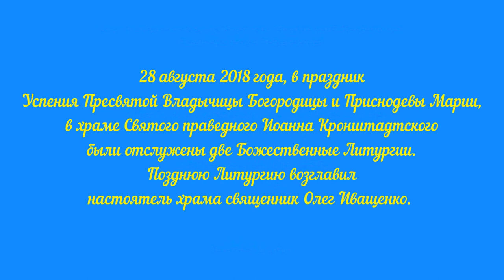Праздник Успения Богородицы в Волгоградском храме Святого Иоанна Кронштадтского.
28 августа 2018 года, в праздник Успения Пресвятой Владычицы Богородицы и Приснодевы Марии, в храме Святого праведного Иоанна Кронштадтского были отслужены две Божественные Литургии. Позднюю Литургию возглавил настоятель храма отец Олег Иващенко.

Накануне Литургии было совершено Всенощное Бдение с Чином Погребения, которое завершилось торжественным крестным ходом.
Казаки СКО «Благовещенская станица» Волгоградского казачьего округа во главе с атаманом Цодиковым С.М. в этот день как всегда обеспечивали охрану и участвовали в богослужении.

В этот день в храме особенно многолюдно: все стараются вырваться из будничной суеты и почтить великий двунадесятый праздник участием в праздничном богослужении.

Чтобы достойно отпраздновать Успение, христиане подготавливались к этому дню строгим двухнедельным постом. Однако эта строгость обусловлена особой торжественностью праздника. Поэтому сегодняшний день принёс не меньше радости, чем вчерашний, а напротив, только умножил её.